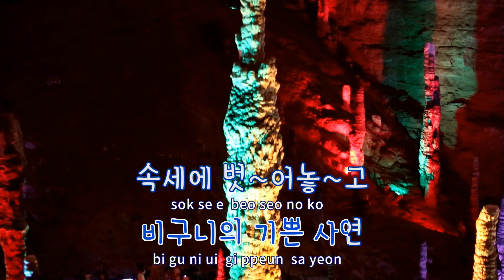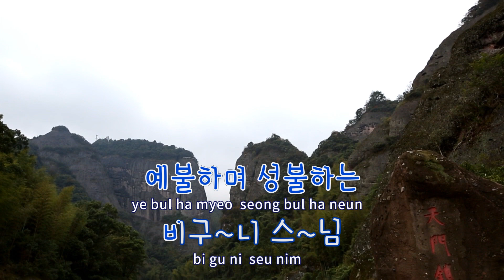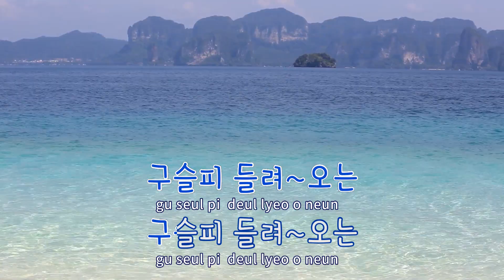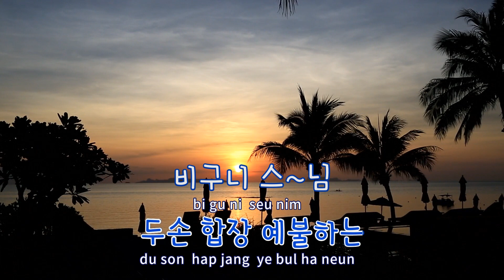[TJ노래방] 비구니스님 - 이광룡 / TJ Karaoke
비구니스님  --  이광룡